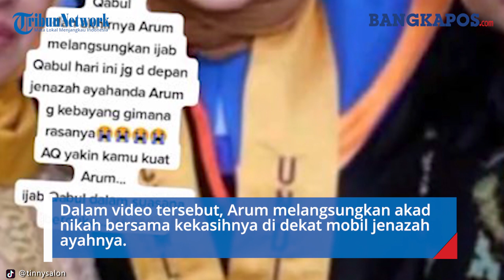Viral Video Kisah Wanita Akad Nikah Di Dekat Jenazah Ayahnya, 6 Hari Sebelumnya Ibu Meninggal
Gadis bernama Arum tersebut juga kehilangan ibunya enam hari sebelum ayahnya meninggal dunia .

Kisah tersebut dibagikan oleh saudara Arum, Tinny di akun TikToknya @tinnysalon.

Dalam video tersebut, Arum melangsungkan akad nikah bersama kekasihnya di dekat mobil jenazah ayahnya.

Pernikahan tersebut digelar dengan mahar Rp100 ribu. Meski dilakukan seadanya di depan rumah, akah nikah tersebut disaksikan seluruh keluarga.

Prosesi akad nikah berlangsung lancar meski dilakukan dalam keadaan berduka.

Arum memang akan melangsungkan pernikahan pada 25 Maret 2021. Namun dimajukan menjadi Selasa (2/2/2021).

Tinny menceritakan, ibu Arum juga meninggal 6 hari sebelum ayahnya karena komplikasi dan dirawat di rumah sakit selama 1 hari.

Tiga hari setelah ibunya meninggal, sang ayah mengeluhkan sesak napas tetapi tak mau di rawat di rumah sakit.

Tiga hari kemudian, ayah Arum meninggal dunia.

Tinny menyebutkan, penyebab dari meninggalnya ayah Arum belum diketahui secara pasti selain menunjukkan gejala sesak napas.

Karena hal tersebut, ayah Arum dimakamkan sesuai dengan protokol Covid-19.